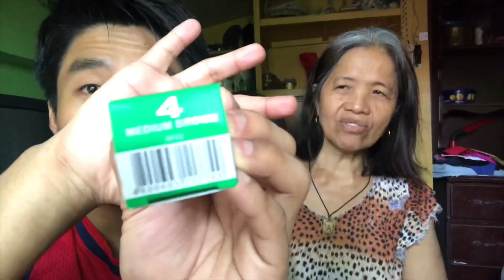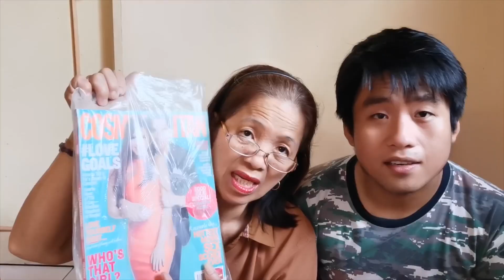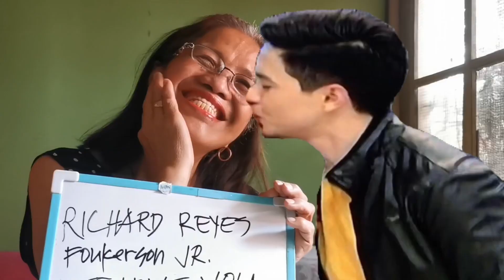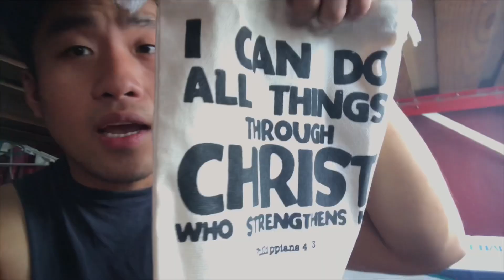VLOG 100: OUR LAST VLOG, THANK YOU FOR THE LOVE ❤️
Really can’t believe that I was able to finish vlog today, after almost 4 months of progressive editing, FINALLY! Got me teary-eyes with all the videos and I hope you guys can watch and support us. ❤️

Thought we’re just having fun doing vlogs together, did not realize that we are actually making memories, PRECIOUS MEMORIES. Super Blessed yo experience something like this. ❤️

We don’t have a lot but thank you so much for patronizing(jk) I mean salamat sa lahat ng sumupport sa vlogging namin ni Mama. We love you 😅❤️